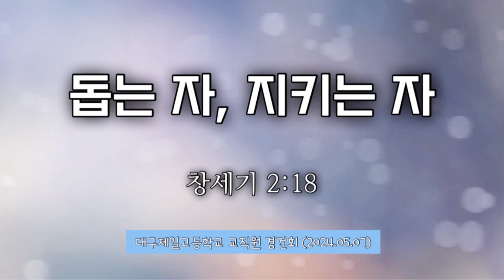돕는 자, 지키는 자 (창세기 2:28)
[[돕는 자, 지키느 자]]

창세기2:18
여호와 하나님이 이르시되 사람이 혼자 사는 것이 좋지 아니하니 내가 그를 위하여 돕는 배필을 지으리라 하시니라
The LORD God said, 'It is not good for the man to be alone. I will make a helper suitable for him.'
영국은 2018년 1월 외로움부(Ministry of Loneliness)를 신설했습니다. 우울, 고독, 분노가 개인적 문제가 아닌 사회적 이슈로 인식한 것입니다. 관련 논문을 보면 외로움은 알콜중독과 비슷, 매일 15개피의 담배를 피는 수준, 비만보다 2배로 위험합니다. 영국은 매년 50조원의 사회적 비용이 외로움 때문에 소요됩니다.
갈수록 간섭은 싫고 알아서 혼자 하는 것(혼밥, 혼영, 혼술, 혼행)을 선호하는 시대입니다. 그러면서도 먹방을 보며 별풍선을 쏩니다. 이를 ‘낮은 단계의 우정’이라 합니다. 언제든 부담없이 끊을 수 있는 편리한 관계죠.
그런데 성경에서 하나님께서는 아담이 혼밥할까봐 하와(이브)를 창조하셔서 서로 돕게 하셨습니다.
사람은 홀로 사는 섬같은 존재가 아닙니다. 당장은 편해도 서로 소통하고 도와주며 살아야 합니다. 도와주고 도움받는 것을 부담스러워 말고 도울 자가 없는지 살펴보시기 바랍니다.